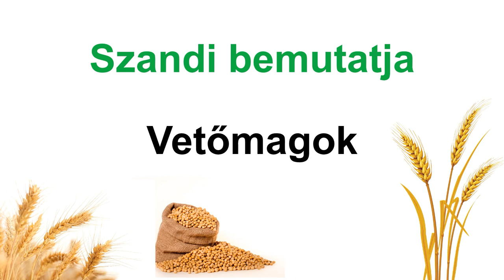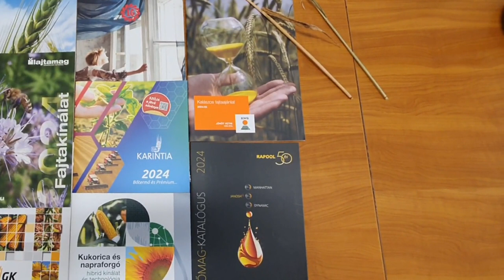Szandi bemutatja - Vetőmag kínálatunk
Keressék bizalommal Czirok Katalint a 06/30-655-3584 telefonszámon.